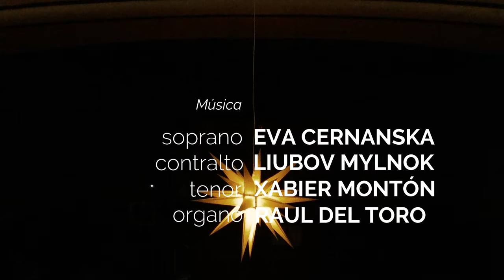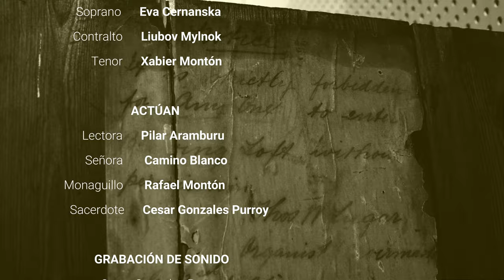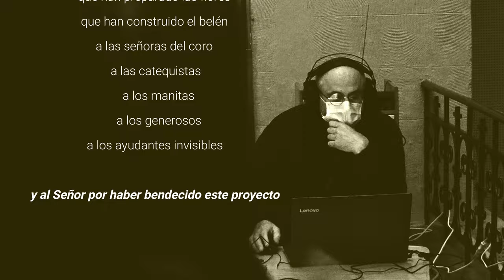Puer Natus 2020 Felicitacion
Este video es parte del concierto de Navidad 2020 en la Parroquia El Salvador en Pamplona y contiene las siguientes obras:
BACH Puer natus in Betlehem BVW 603
Anónimo (Praetorius) Puer natus in Betlehem
Buxtehude BuxVW 217 Puer natus

A continuación podeis ver las demás canciones del concierto de Navidad 2020